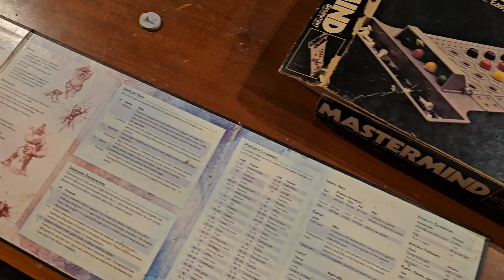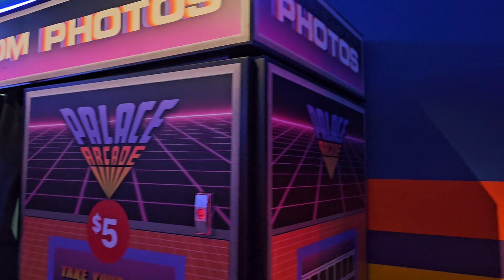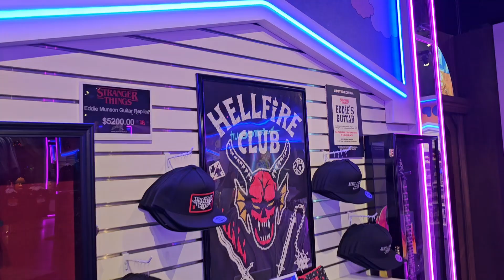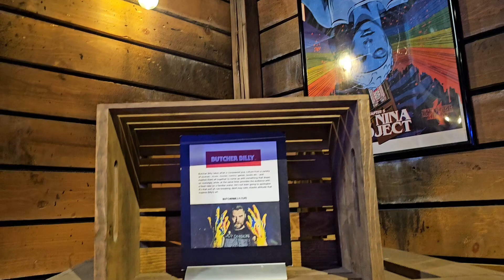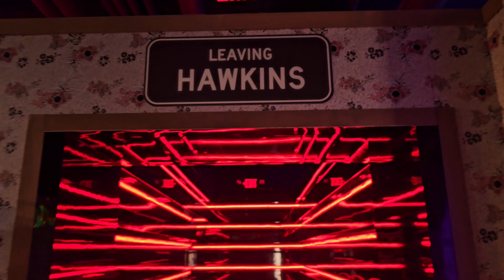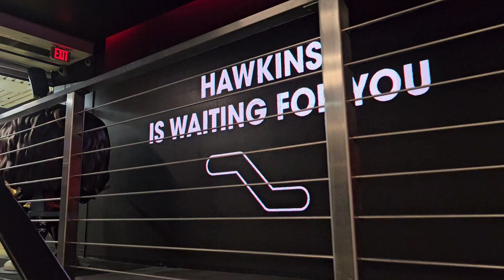STRANGER THINGS ON THE STRIP!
Stranger things official store is located on Las Vegas Blvd!
Enjoy this free experience! It feels more like an experience than a store!